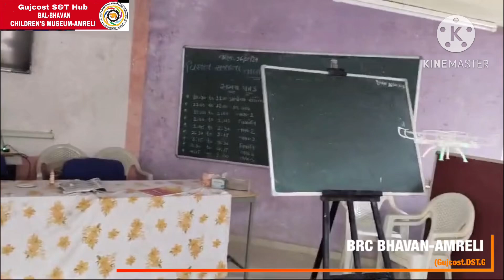DRONE FLYING ACTIVITY,BRC Bhavan,Amreli(Gujcost.DST.Govt.Of Gujarat) Oct.16th,2024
Unique enthusiasm among the teachers of Amreli Taluka  to understand the importance of Technology with diverse use of Drones at BRCBhavan,Amreli.